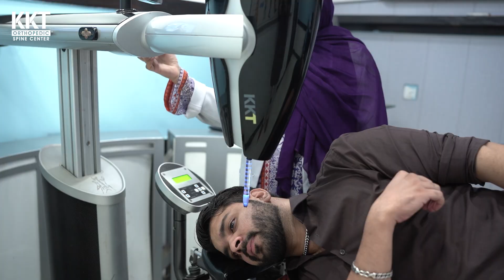Cervical Spondylosis: Symptoms & Diagnoses - Noninvasive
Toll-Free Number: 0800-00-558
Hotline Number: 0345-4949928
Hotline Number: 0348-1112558